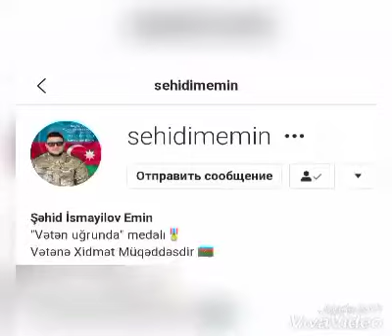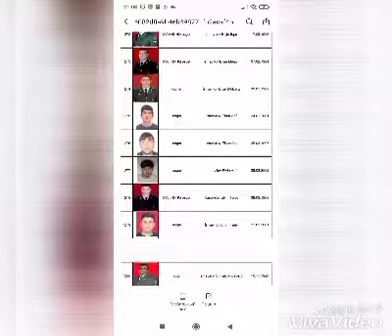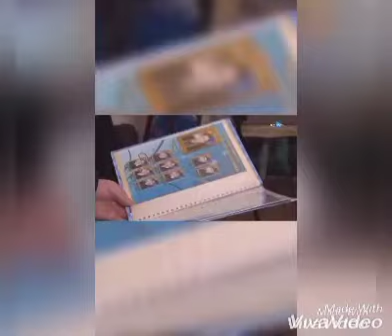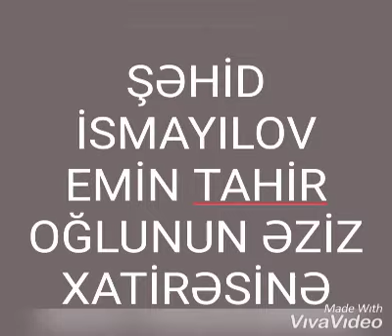ŞƏHİD EMİN İSMAYILOV